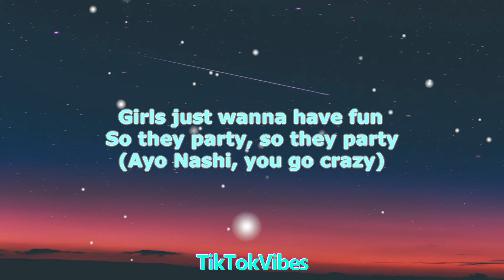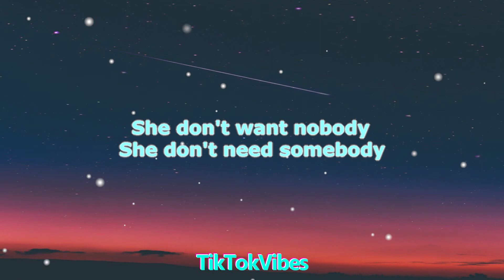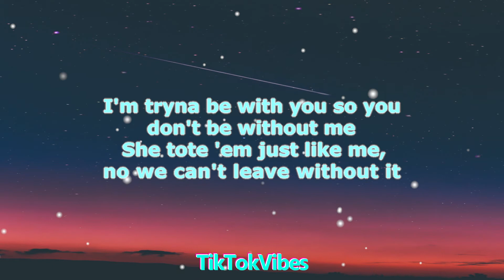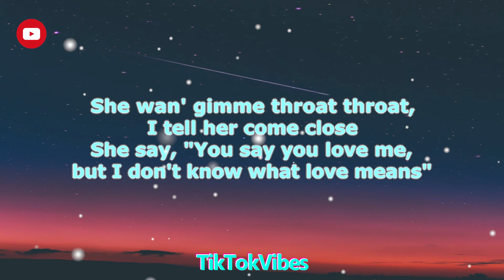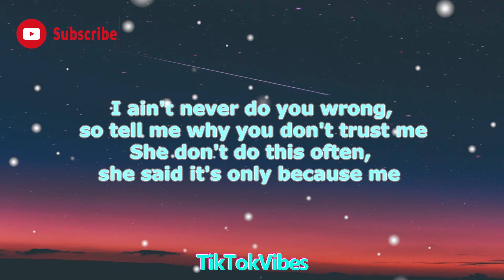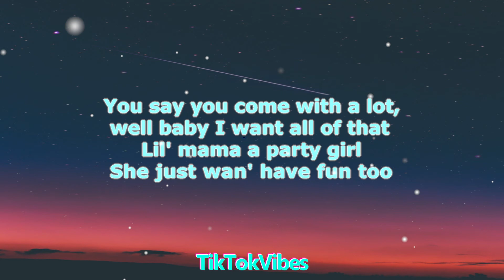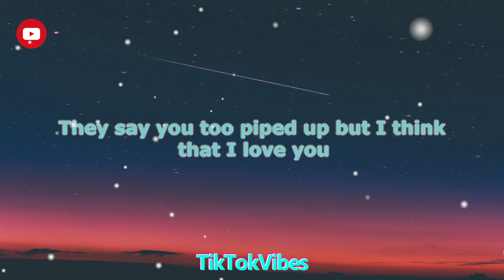StaySolidRocky - Party Girl (Lyrics) "lil mama a party girl she just wanna have fun too"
🎤 "Lyrics" 📜

So they party, so they party )

Lil mama a party girl
She just wanna have fun too
They say you ain't wifey type but I don’t care I want you
She like to do drugs too
She in love wit guns too
They say you too piped up but I think that I love you

She don’t want nobody
She don’t need somebody
I’m tryna be with you so you don’t be without me
She told em just like me no we can’t leave without it
She boo’d up off the meth like she can’t breathe without it
She drinkin four lokos, I can’t get with those
She wan gimme throat throat, I tell her come close
She say “ you say you love me, but i don’t know what love mean “
I ask her who got her heart cause damn that ni**a lucky
I been tryna reach for it, but it’s too high above me
I ain't never do you wrong, so tell me why you don’t trust me
She don’t do this often, she said it’s only because me
You da one that wanted it, for you can never judge me
She just wanna party, and nothings wrong with that
Everytime i’m calling, she say she gon call me back
I told her call me Rocky, she say she not gon call me dat
You say you come with alot, well baby I want all of that
Party Girl
Party Girl

( woah, don’t be scared to party, don’t be scared to party )